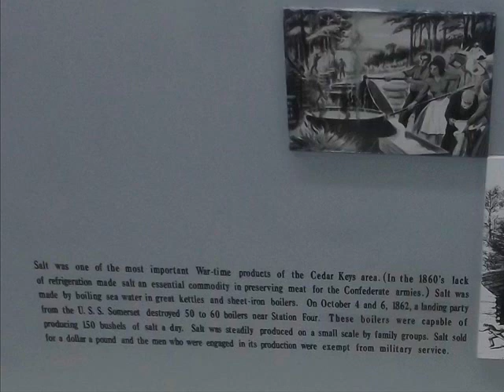Saltworks salt boiling kettle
Saltworks salt boiling kettle. Artifact from the Civil War.